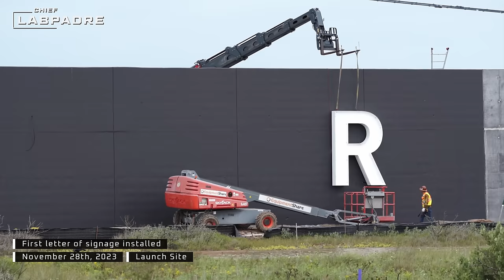Launch Site Gets a New Name! - Photo Gallery [Nov. 22nd - 28th]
If you would like to get involved with our community or learn more about Rockets and Space, please feel free to join our LabPadre Discord server

BitCoin Wallet:bc1q7w0932yn2xk9ympkm2uzn28pnm90qzmplr4yew

Patreon Elite/Royalty Crew: Tim Dodd, Eric Beavers, Marcus House, Matt Lowne, Zack Golden, Colin Smith, Steve Roberts, Azatht, Stumpy, Peter Lehrack, Eagle Eye Chuck, Gort, Robert Castle, Seth Count, Unreal Patch, Wil Schweitzer

Credits:
Photography/Videography: @CosmicalChief
Media Analysts: Jon Tait

All images are explicitly owned by LabPadre Media and may not be used without written consent.